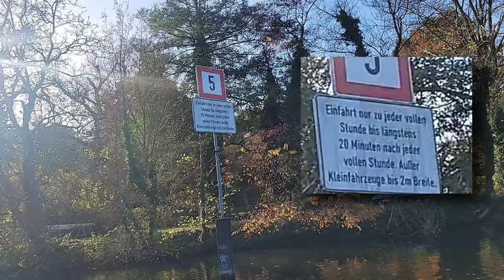Wie man ein Boot richtig aus dem Wasser holt | inkl. Schleusen und Slippen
In diesem Video möchte ich euch zeigen wie man ein Boot zum Saisonende aus dem Wasser holt. In diesem Fall mit einer Slipanlage und nicht mit einem Kran, zusätzlich zeige ich euch auch wie man richtig Schleusen sollte. Ein Boot korrekt slippen ist gar nicht so schwer, jedoch sollte man beim Slippen einiges beachten damit das Boot nicht beschädigt wird. Beim Schleusen gibt es natürlich auch einiges zu beachten. Auch bei den Slipanlagen / Slipstellen, gibt es große Unterschiede, die beim Slippen eines Boots beachtet werden sollten. Übrigens gibt es auch in Berlin einige Slipanlagen, die ihr kostenlos nutzen könnt, jedoch kommt ihr um das Schleusen oft nicht herum ;-)

Also schaut euch das Video an und natürlich freue ich mich auf ein Like und euer kostenloses Abo!

Hier habe ich euch einmal alle meine verwendeten Produkte zusammengestellt und verlinkt:

Verwendetes Equipment:
⭐️Sony Vlog-Kamera ZV-1
⭐️dji Osmo Mobile Smartphone-Gimbal
⭐️Mikrofon Sennheiser MKE 600
⭐️USB Mikrofon Sennheiser Profil
⭐️Kamera Stativ Vivtiv
⭐️Samsung S20FE
⭐️HP Laptop 255 G8

Mein verwendetes Werkzeug:
⭐️Akku Bohrmaschine Bosch
⭐️Akku Bosch Professional
⭐️AEG Akku Bohrschrauber
⭐️Bosch Professional Winkelschleifer
⭐️Elektro Schraubendreher Set
⭐️Inbusschlüssel Set
⭐️Lötzinn mit Flussmittel
⭐️Lötstation 60W Lötkolben Set
⭐️Lötunterlage Arbeitsmatte
⭐️Schraubenschlüssel Set
⭐️Bestes Cuttermesser der Welt (habt Vertrauen 😉)
⭐️Beste Cutterklingen der Welt (habt Vertrauen 😉)

Wenn ihr Fragen haben solltet nutzt gerne die Kommentare oder sendet mir eine Mail und natürlich freue ich mich über ein Like und ein Abo 😊

0:00 Intro/ Projektbeschreibung